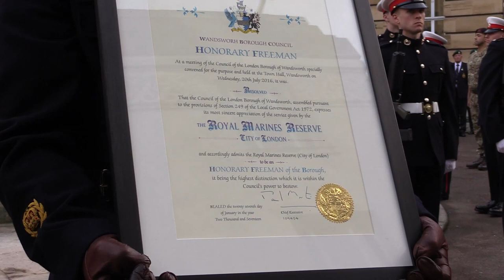170128 RMR Wandsworth Freedom Parade v3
Members of the Southfields-based Royal Marines Reserve unit paraded Wandsworth town centre as part of the celebrations to mark being awarded the Freedom of the Borough.